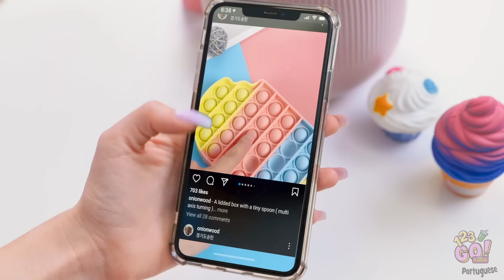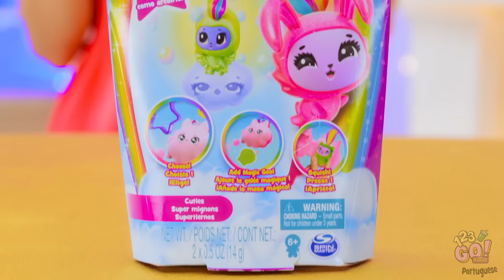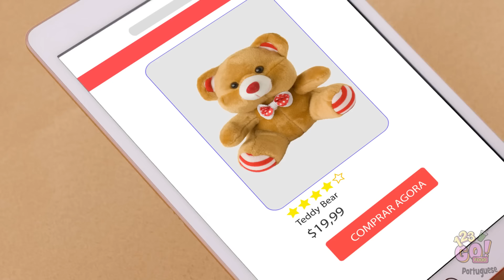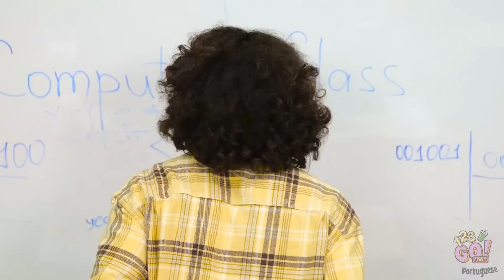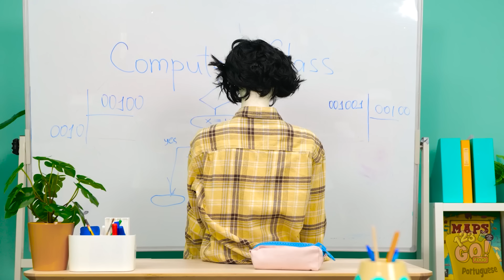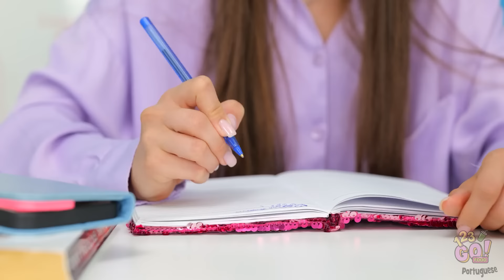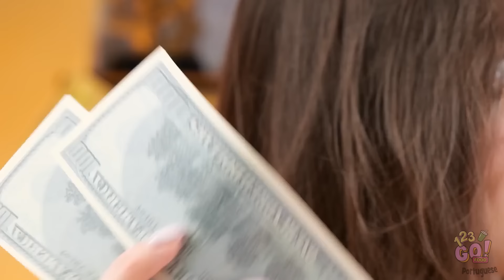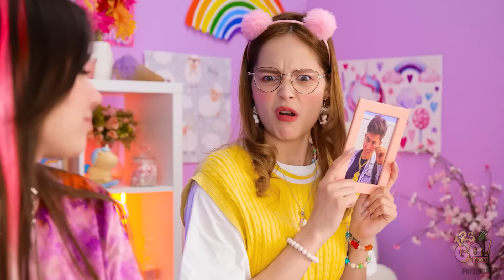COMPARANDO BRINQUEDOS CAROS E BARATOS 💸💥 DIYs vs. Acessórios Virais! Desafio divertido, por 123 GO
Prepare-se para a batalha radical! 💥

Será que as engenhocas virais vão dominar ou será a vez dos truques roubarem os holofotes? 🤔

Junte-se a nós para assistir a esses momentos engraçados, com desafios malucos e muitas risadas e veja quem sai por cima! FOOD e aperte o botão de notificações🔔 para nunca perder um momento conosco!